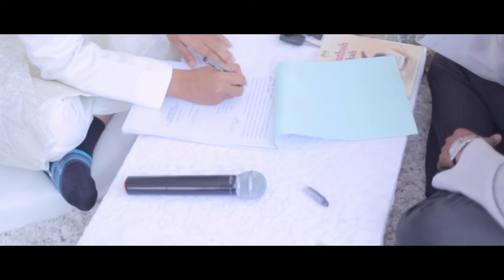Majlis Pernikahan | Muiz & Shafiqah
We are a production company based in Malaysia. We provide services of photography and videography for events such as

Weddings
Corporate Events
Fashion Shows
Live Feed
Live Update

All artwork are copyright to Faridism Production